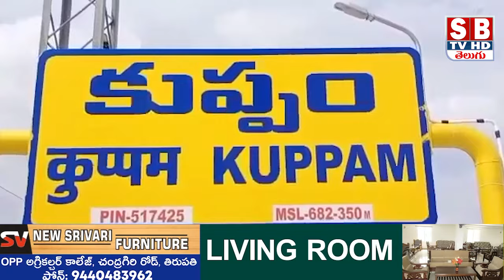KUPPAM//నారా భువనేశ్వరి కుప్పం పర్యటనలో మూడవరోజు//@Sbtvtelugu